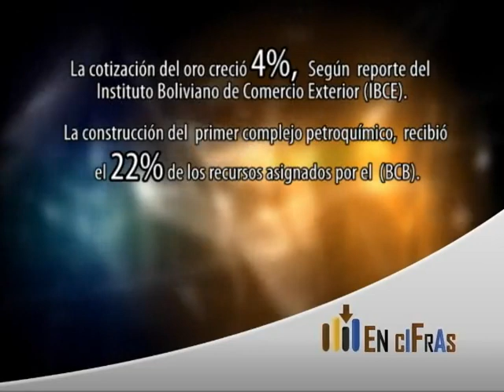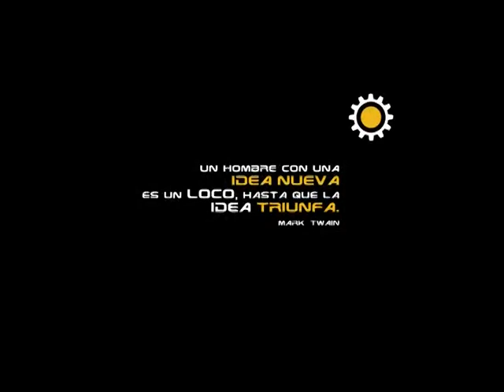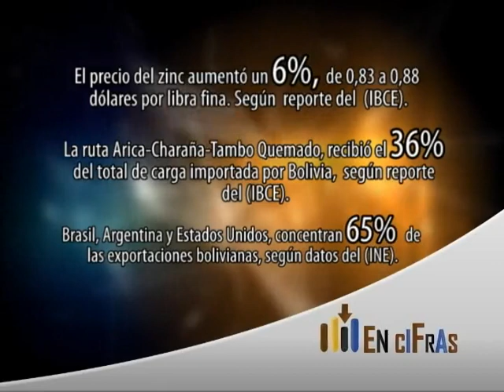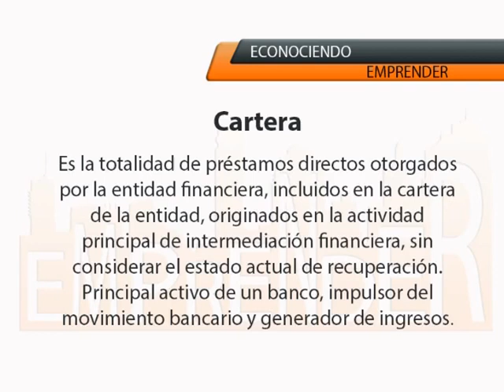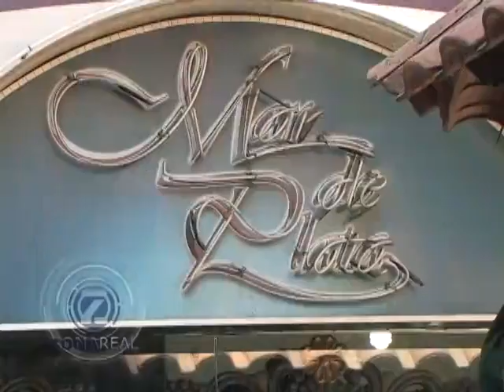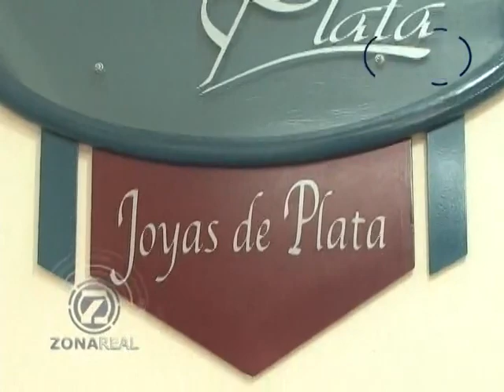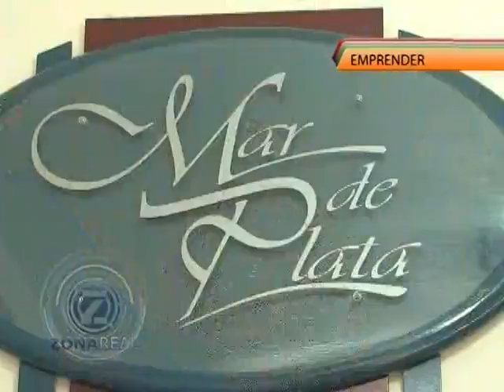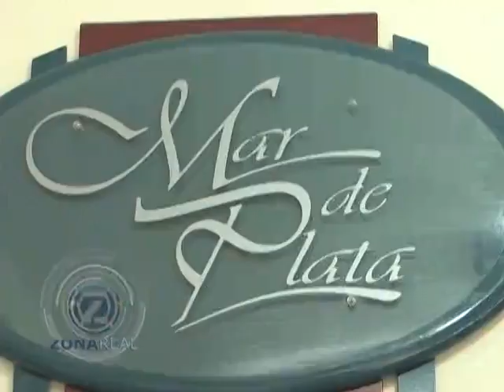ZONA REAL - PROGRAMA EMPRENDER 205 (09-10-13)